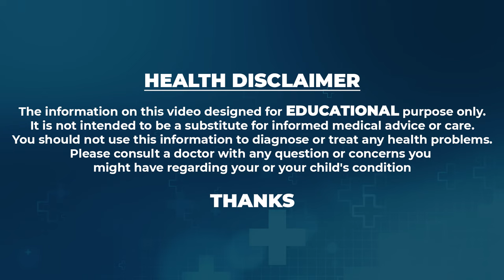Gluta Rosa Prismos Product Sriroop..| ఎంత నల్లగా ఉన్న తెల్లగా మార్చే సబ్బు..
Watch► Gluta Rosa Prismos Product Sriroop..| ఎంత నల్లగా ఉన్న తెల్లగా మార్చే సబ్బు.. |@SumanTVChannel